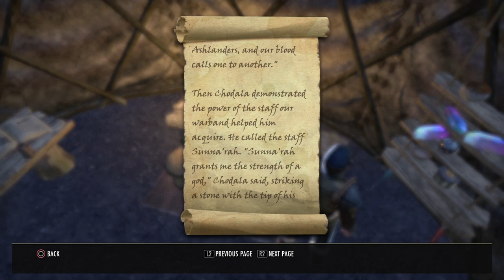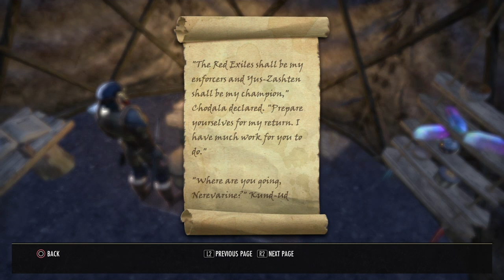ESO Let's Play - Divine Inquiries